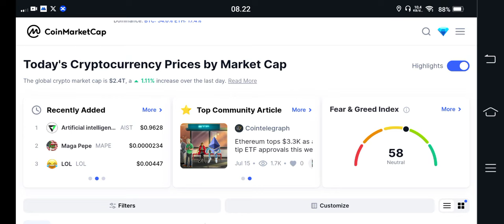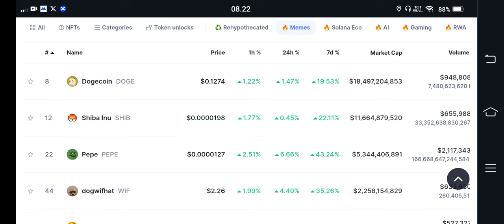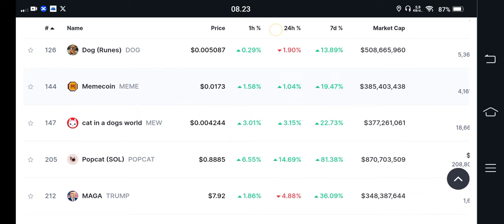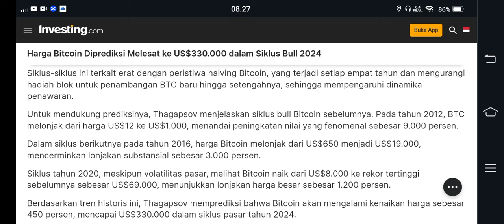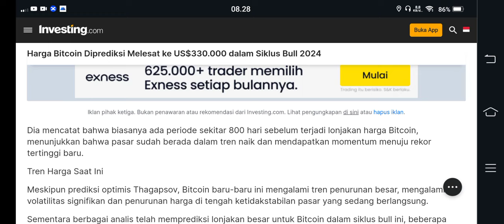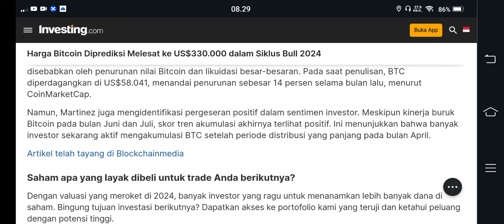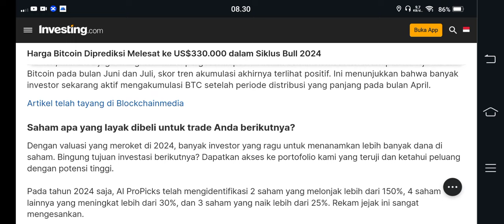WOW HOLDER SHIBA, PEPE, FLOKI.. FIX KAYA DADAKAN KALO INI BENERAN TERJADI😱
BINANCE

GATE.IO

MEXC

TOKOCRYPTO

/signup?ref=A7S3UF68

KUCOIN

Bittime exchange